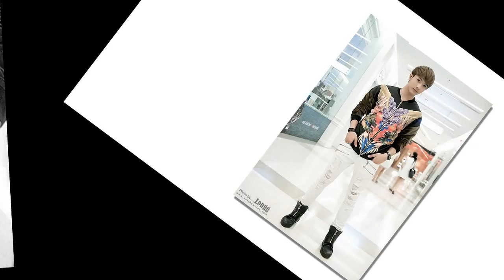[Photos Slide] นัททิว NATTHEW 나튜 : L O V E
Song : Primary (프라이머리) - Love (Feat. Bumkey, Paloalto)